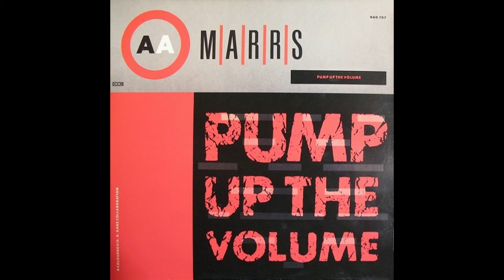M|A|R|S - Pump Up The Volume (Extended Mix)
M|A|R|R|S - Pump Up The Volume (German Maxi-Single)
Label: © 4AD, Rough Trade/ Catalog-Nr: BAD 707, RTD 029T
Genre: House / Dance
Release Date: 1987